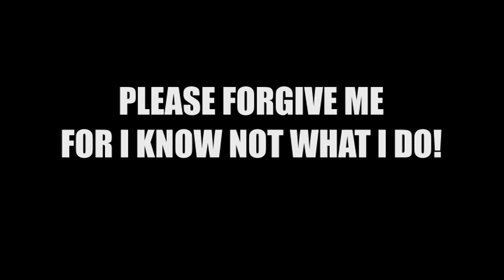A.B.A.G.M "Show" Pilot.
My first atempt at making a vlog.I apologize for the bad fokus, i made some bad adjustments and didnt realize it until after i recorded it all. As you can probably tell, i'm nervous as hell, and that pretty much why i made it, because it scared the living piss out of me. There are ALOT of rookie mistakes, like it's far to long, but that is probably because i'm a complete noob at this. Enjoy at the best of your ability...